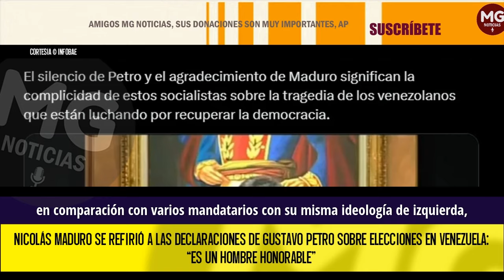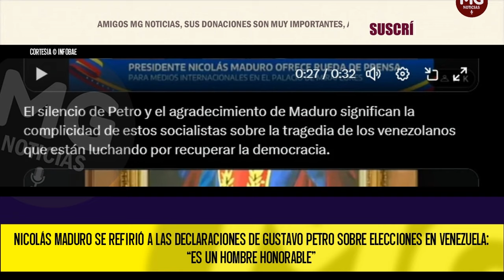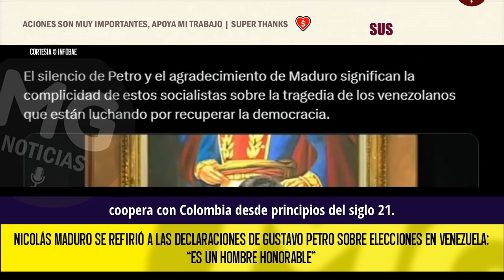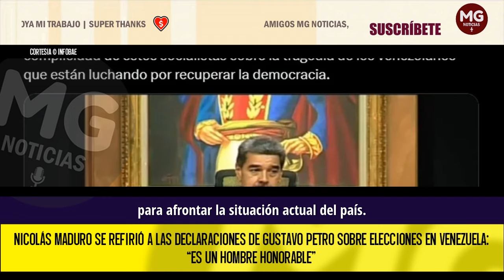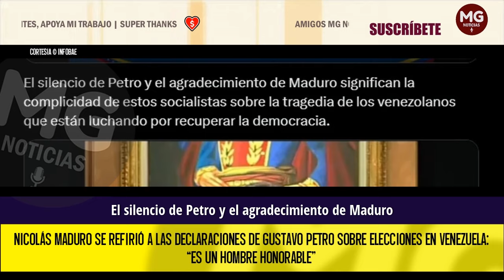EL SILENCIO DE PETRO Y EL AGRADECIMIENTO DE MADURO 📢 “Es un hombre honorable”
Nicolás Maduro se refirió a las declaraciones de Gustavo Petro sobre elecciones en Venezuela: “Es un hombre honorable”
El líder del régimen en Venezuela habló en una alocución presidencial sobre Colombia y el apoyo de su gobierno en las negociaciones de paz.
INFOBAE